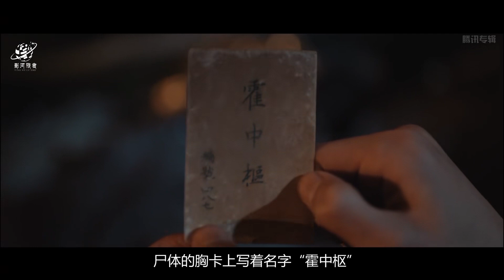九头蛇柏、千人尸山，吴邪王盟陷入沙地，黑瞎子出现！原著解读《盗墓笔记》之《沙海》02